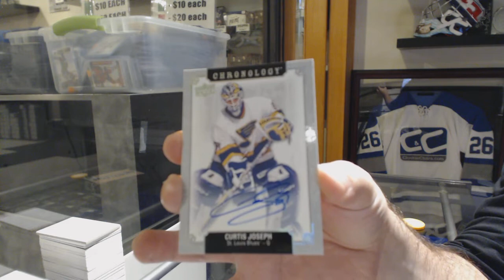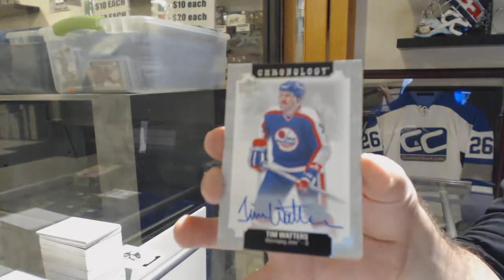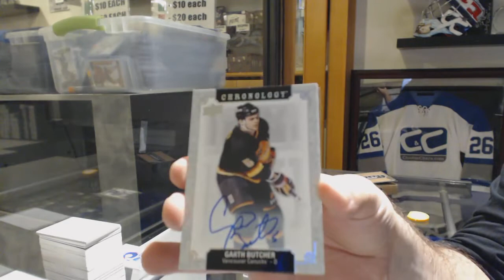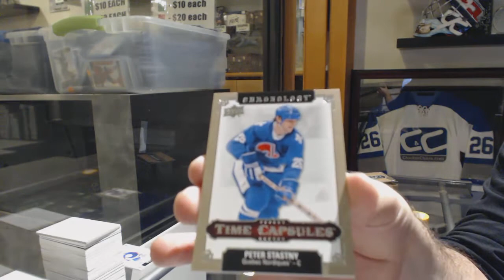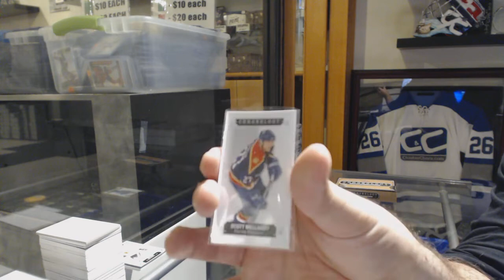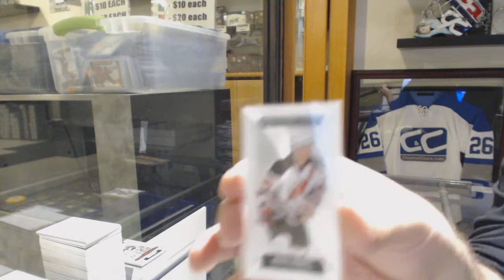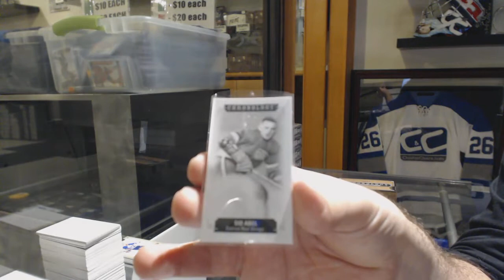18-19 Upper Deck Chronology Hockey 4 Box Break - C&C GB #10,543